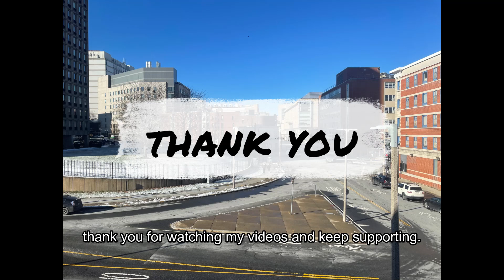9°C snow fall in Boston / snow fall in USA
Hi guys!!
Hope you are having an amazing day.
 please watch my video till  the end.

by @vasukumarreddysirigiri